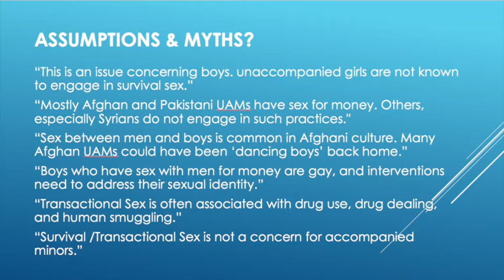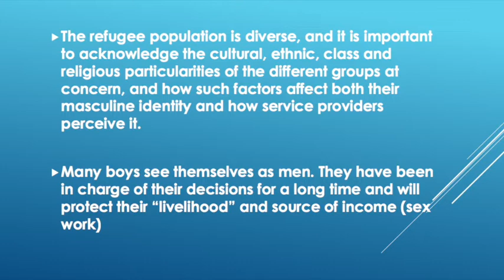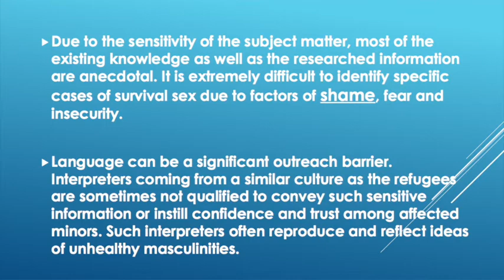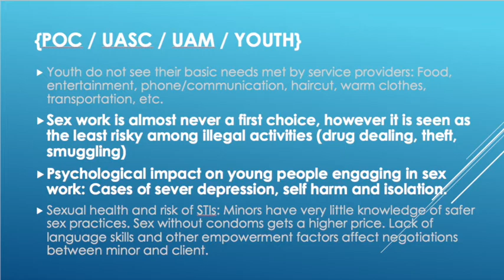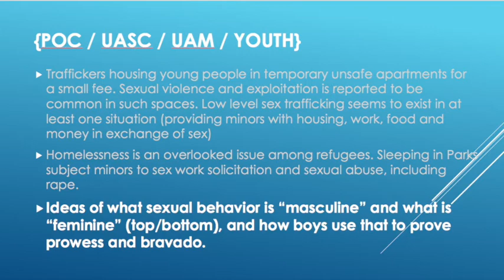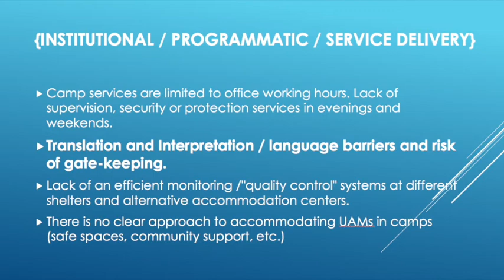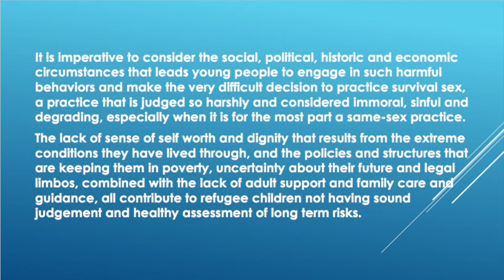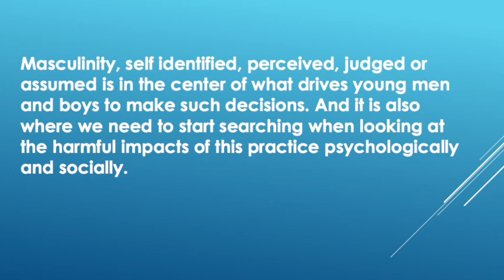A Closer Look: Survival sex & sexual exploitation of children on the move in Greece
There is a general assumption in Greece and within the humanitarian sector that survival sex (the exchange of sex for basic needs (or money to purchase basic needs) or protection in order to survive) among unaccompanied and separated children takes place, yet its prevalence is unknown. However it is generally acknowledged that mainly boys engage in this practice. Under international law children cannot consent to engage in exchanging sex for money, goods, or services. If they do engage in survival sex, they should be treated as survivors of sexual abuse and exploitation. This phenomenon puts young refugees at an array of risks, from sexual exploitation and trafficking to physical and mental health vulnerabilities. However, there has been little factual documentation of the issue or significant well thought of interventions in Greece. This presentation will focus on the findings on a situation analysis commissioned by UNHCR Greece on survival sex as well as outlining intervention recommendations and strategic approaches aiming to prevent sexual exploitation of unaccompanied children.

Suhail Abualsameed is an experienced professional with skills in gender and masculinities, sexual and gender based violence, international development, project coordination, cross-cultural education and community based research, within emergency response and development contexts. Suhail has 15 years of thorough working knowledge on issues faced by diverse populations and minority groups with respect to gender and equity. He also has extensive experience dealing with issues relating to engaging men and boys in the prevention of sexual and gender based violence, refugees and migration, sexuality, determinants of health, and cultural competency.